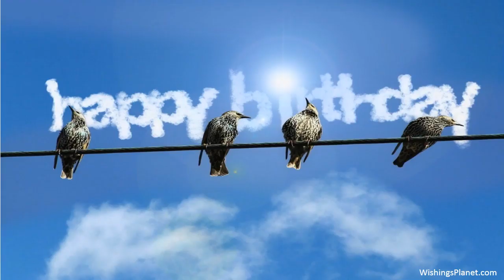Happy Birthday to Frank